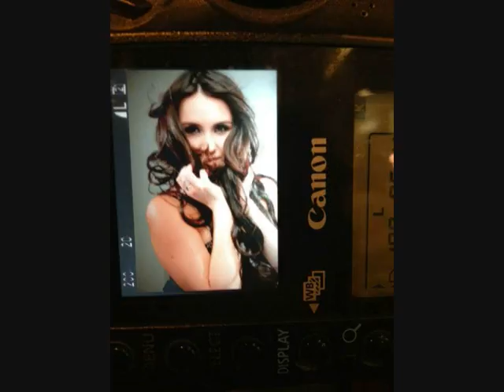Dulce Maria- Dejame de amar